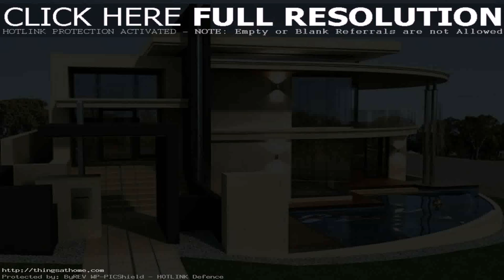100 Sqm Modern House Design Philippines (see description) (see description)